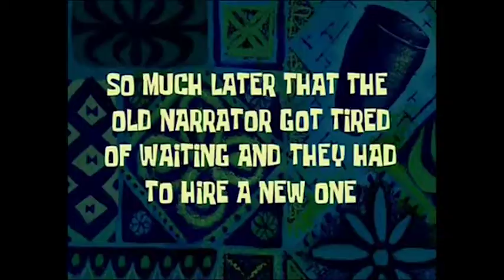Can you believe this??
In this video Kevin Smith talks about some of the craziest laws in the United States!